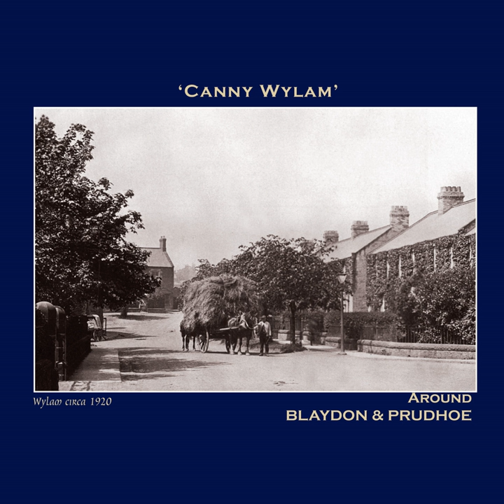The Old Man of the Village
The Old Man of the Village · Johnny Handle

Canny Wylam' Around Blaydon | Prudhoe - The Northumbria Anthology

Music  Publisher: Mawson and Wareham (Music) LTD